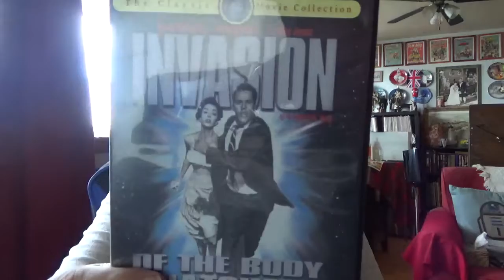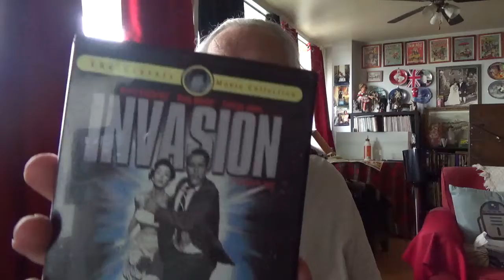bob recomends -- the body snatchers 1956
what ever you do''  do not go to sleep .don't take sleeping  pills .